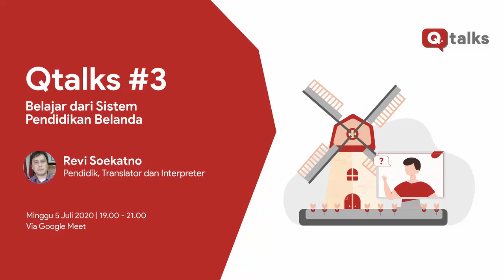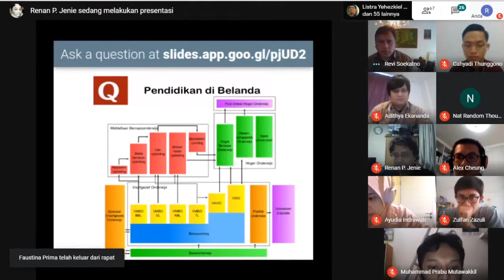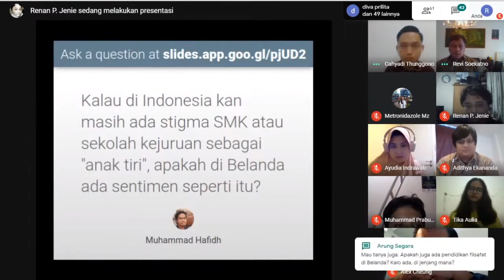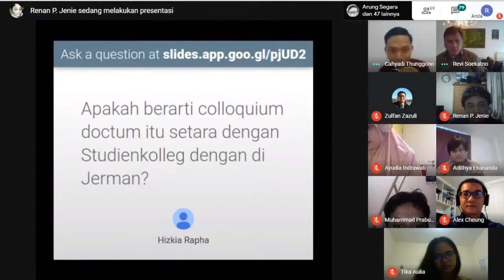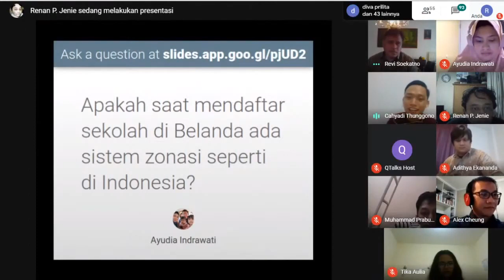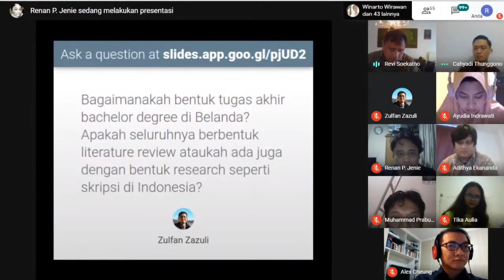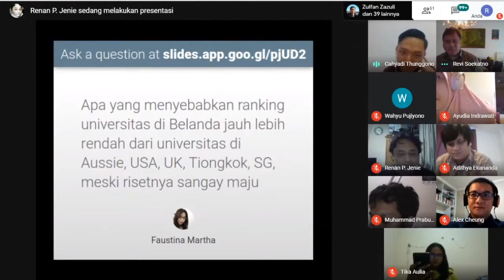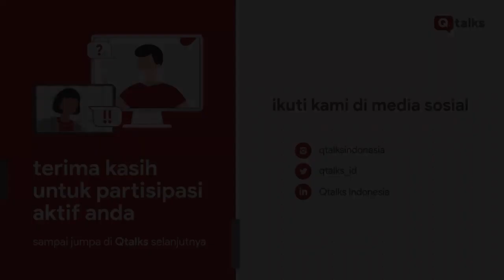Qtalks #3 — Belajar dari Sistem Pendidikan Belanda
Belanda memang bukanlah negara dengan sistem pendidikan yang paling baik di dunia. Namun banyak hal yang dapat dipejalari dari sana. Penasaran seperti apa sistem pendidikan Belanda? Yuk simak penjelasan dari pak
Revi Soekatno, mengenai topik ini dari sudut pandang orang Indonesia yang mengajar di Belanda.

Temukan apa yang kamu cari di sini:
0:00 Qtalks #3

TENTANG QTALKS:
Qtalks Indonesia adalah sebuah wadah independen yang berkomitmen memberi inspirasi, pembelajaran, serta pengetahuan.

Ingin mengikuti bincang Qtalks secara langsung? Yuk cek selalu jadwal Qtalks terbaru melalui:

Kami tunggu kalian di diskusi berikutnya!